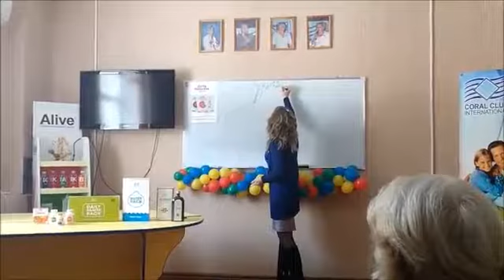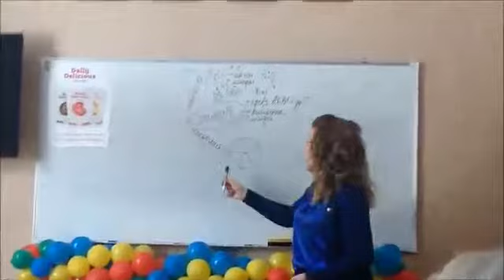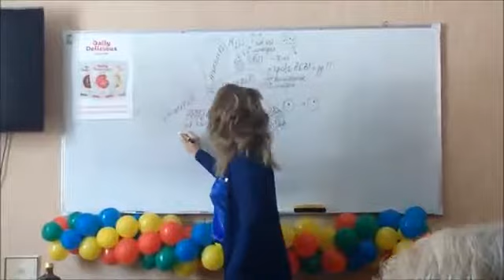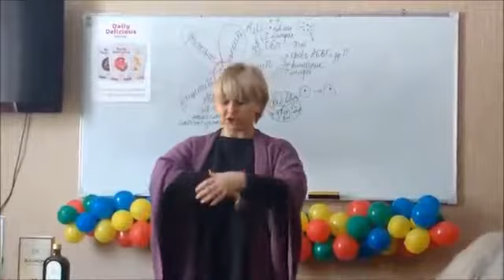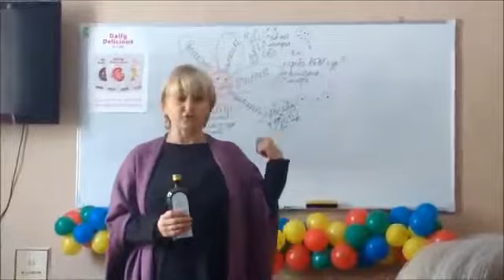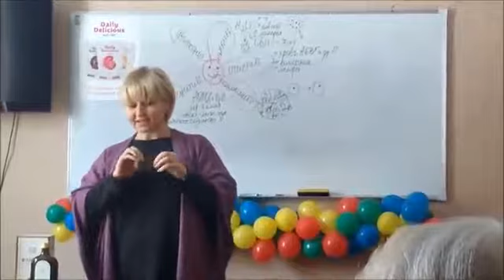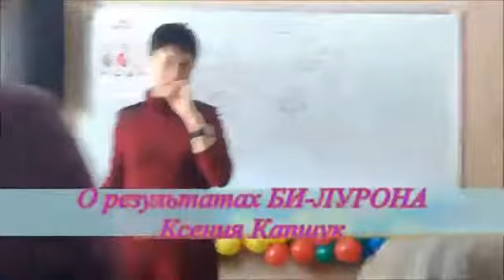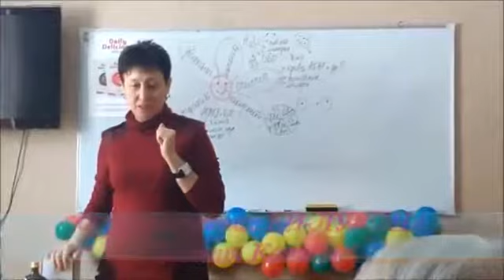Концепция здоровья презентация БИ ЛУРОН